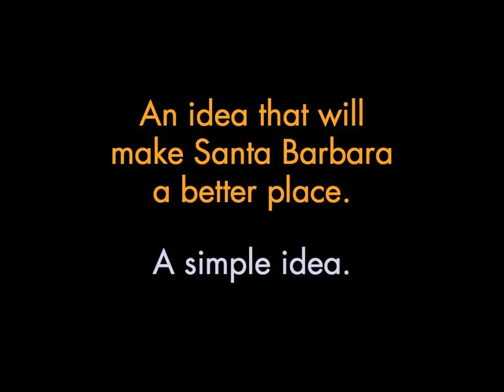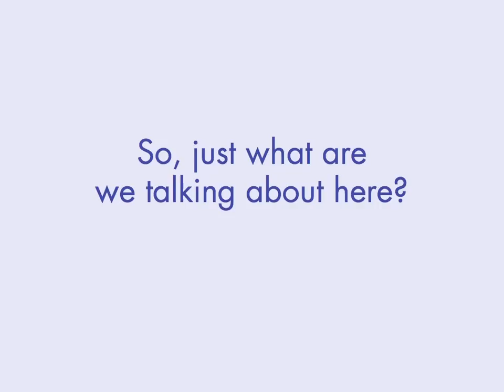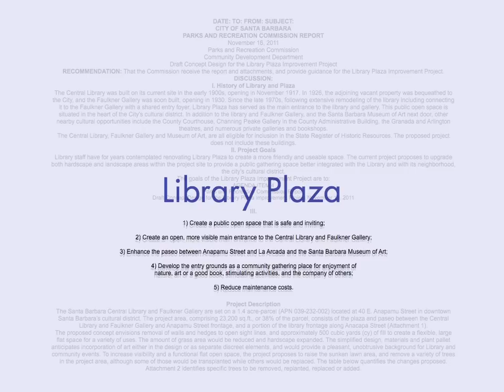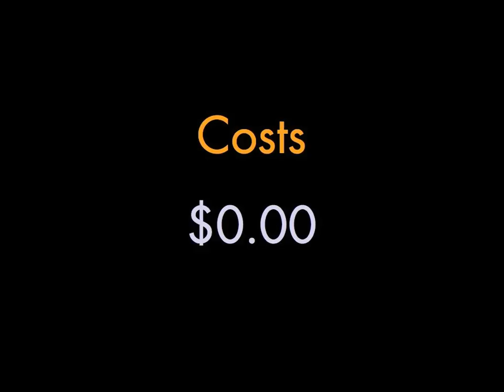Hugh Margerum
Hugh Margerum is an abstract artist whose paintings and works on paper are in numerous collections in California and around the country. In addition to his studio practice, he has also been a restaurateur, co-founding the Wine Cask restaurant, a printmaking instructor SBCC's Adult Education program, a landscaper/designer, a concrete artisan, a curator, and co-author of two books on plants of the Santa Barbara foothills. He is currently putting together an exhibition of collaborative artistic TicTacToe games that will be shown at the Project Gallery in June.